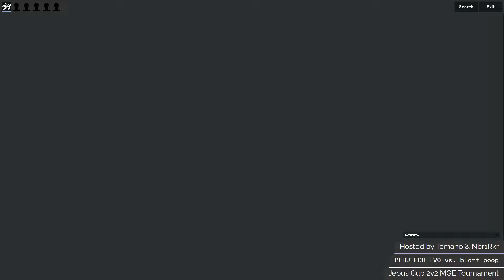Jebus Cup 2v2 MGE Tournament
Thank you to our current Marshmallow Roasters, Battalion Chiefs, and Firefighter members:
Pinguefy, Blu2th1000, therealbigsips, Puzza, zak, RainofLight, Rogue, Nightfaul, d1am0nd5 and Piika!

Narrator: Tcmano
Scriptwriter: siyo / Tcmano
Video Editor: Bethnicz
Interviewees: siyo from Fireside Casts, ghadilli & Vio from ROME